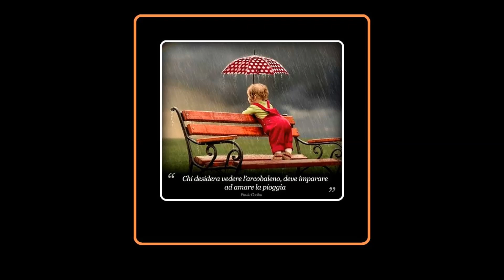Renzo Reami. Trio Pucci ( Live ) Águas de Março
Una delle tantissIme registrazioni dal vivo del Trio Pucci ( Lui al Piano, Tinty alla Batteria ed io al Basso )...Anni, attorno all' 80 ( poco prima o poco dopo, ma non ha molta importanza )...Abbiamo suonato insieme circa otto anni ( dal '74 all' '81) e abbiamo anche girato un po' il mondo !...Svizzera, Francia, Olanda, Svezia e, fuori Europa, anche in Giappone !. Molto amici e molto affiatati, anche vocalmente. Purtroppo Sia Pucci che Tinty non sono più tra noi.Pucci morto giovanissimo, a 53 anni e Tinty a 73 ! Ci mancano tantissimo perchè erano, oltre che bravissimi musicisti, sopratutto due persone stupende e grandi amici ! Ciao " Ragazzi " ! Forse adesso, lassù, starete suonando bellissima musica per tutto il Paradiso, anzi, ne sono certo ! ( R.I.P. )